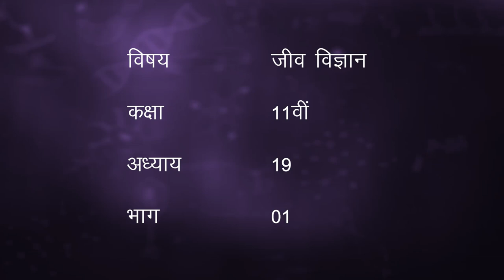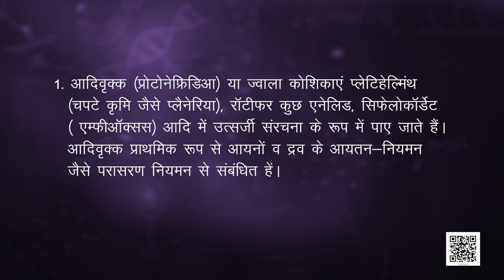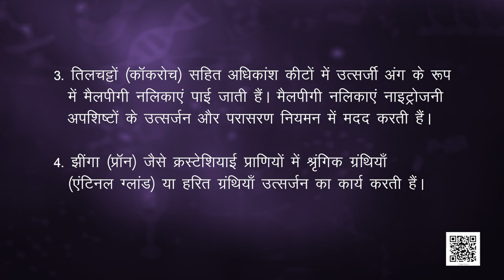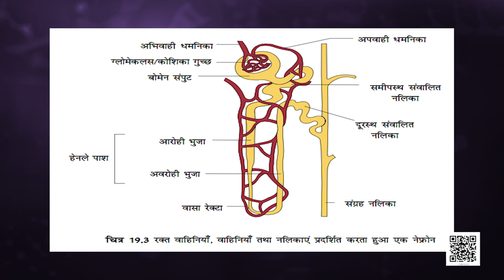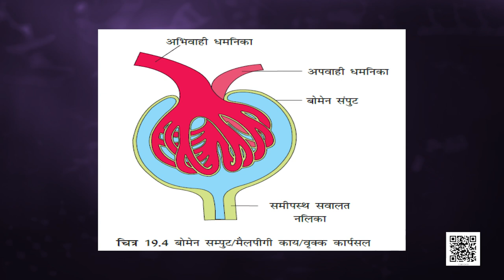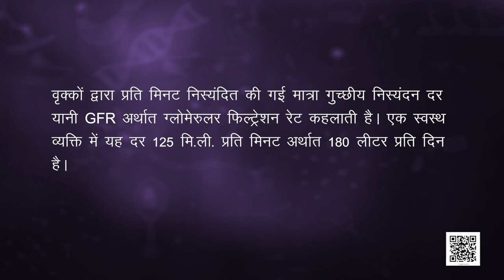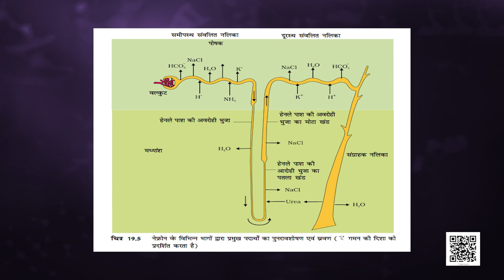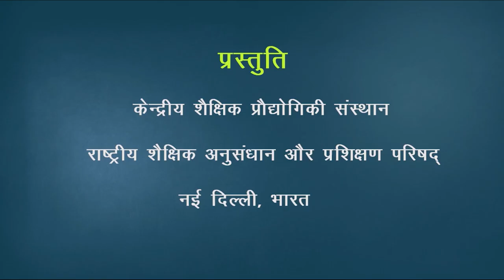कक्षा 11. जीव विज्ञान: पाठ 19. उत्सर्जी उत्पाद एवं उसका निष्कासन (भाग 1)